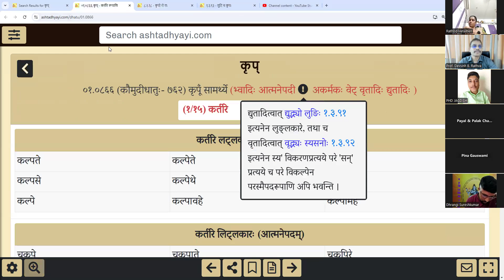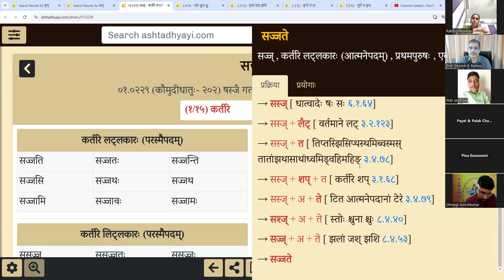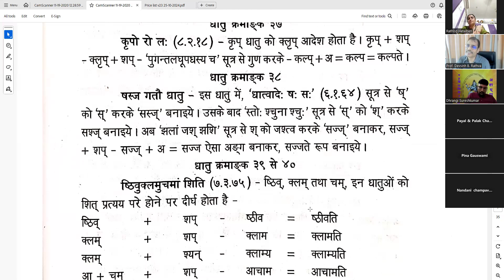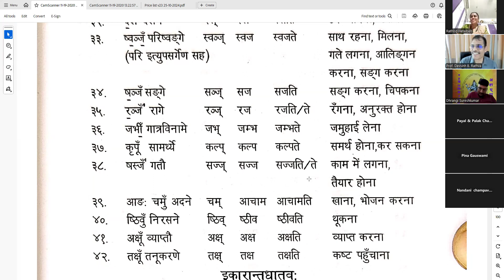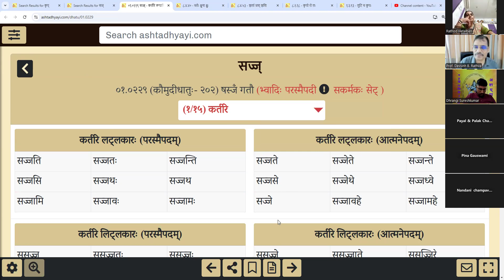संस्कृत-कृपूँ-कृप्- धातु -लोट्-विधिलिङ्-लकार -आत्मनेपदी- સંસ્કૃત વ્યાકરણ સહજબોધ 234-MO-9427680744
संस्कृत-कृपूँ-कृप्- धातु -लोट्-विधिलिङ्-लकार -आत्मनेपदी- સંસ્કૃત વ્યાકરણ સહજબોધ 234